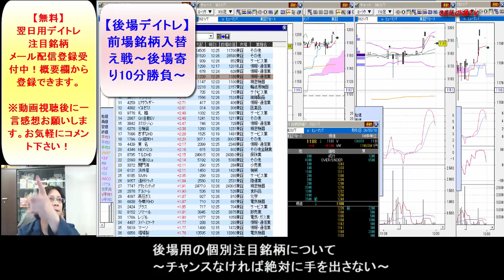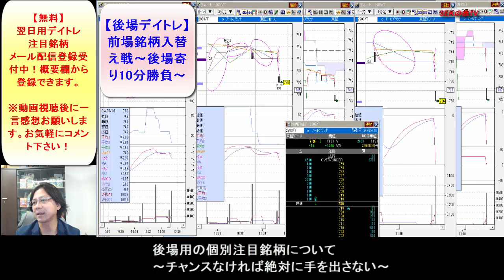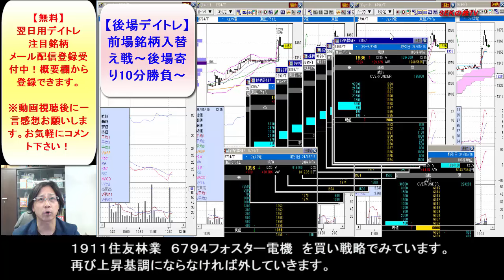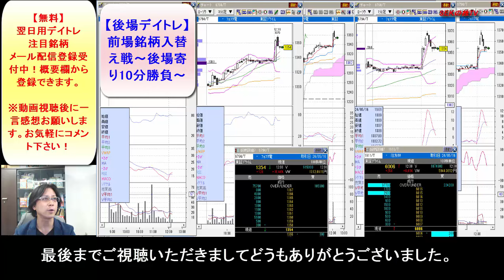【後場デイトレ】前場銘柄入替え戦～後場寄りから10分勝負～SEKのデイトレ テクニック